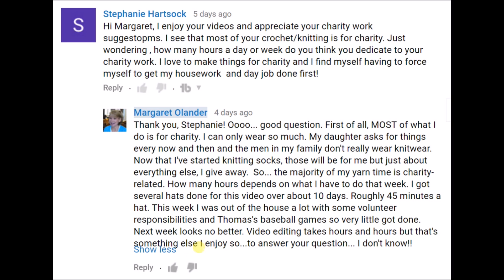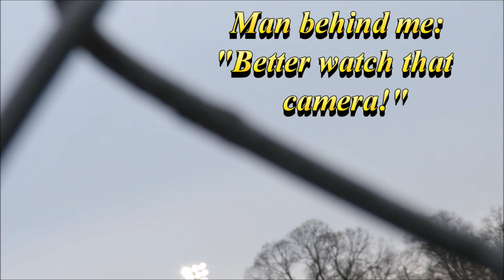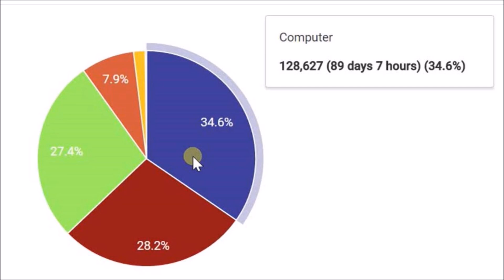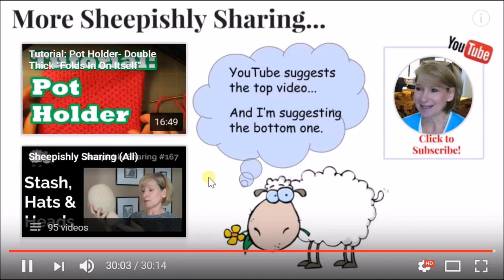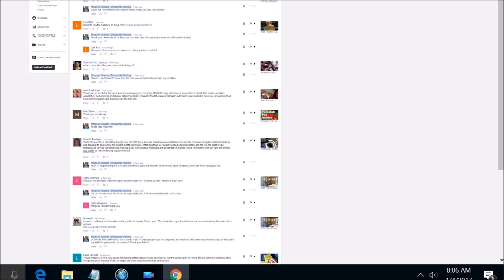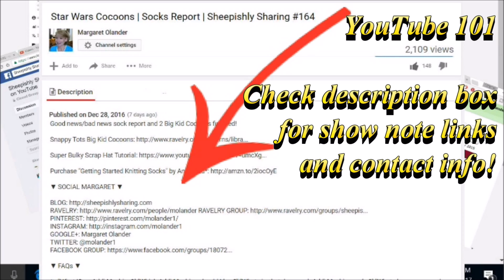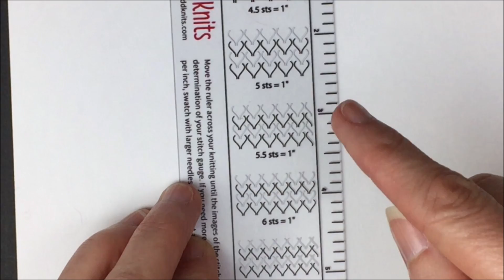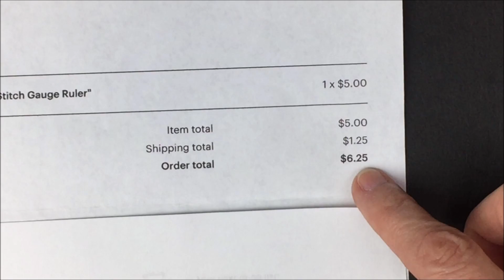Crochet Shawl | New Tutorials | YouTube Tips | Sheepishly Sharing #169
New crochet shawl pattern called "Down the Rabbit Hole!" New crochet hat tutorials are in the queue. YouTube Tips to help your viewing experience! Super ruler to help you determine knitting gauge!

Ann Bud Gauge Ruler: Friendsinfiber.etsy.com

CʀᴇᴀᴛᴇRᴏᴏᴍ Dʀᴇᴀᴍʙᴏx Dɪsᴄᴏᴜɴᴛs
Gᴇᴛ $100 Oғғ Yᴏᴜʀ Pᴜʀᴄʜᴀsᴇ ᴡɪᴛʜ ᴍʏ Dɪsᴄᴏᴜɴᴛ Cᴏᴅᴇ:
                                     𝖲𝖧𝖤𝖤𝖯𝖨𝖲𝖧

(Hᴀᴘᴘʏ ᴛᴏ ʙᴇ ᴇᴀʀɴɪɴɢ ᴀ sᴍᴀʟʟ ᴄᴏᴍᴍɪssɪᴏɴ ᴡɪᴛʜ ᴍʏ ʟɪɴᴋs!)

♦ Sheepishly Sharing Merch (And there's a "shelf" beneath each video!)

♦ How I earn money shopping online and get $10-50 off your first purchase depending on the specials being offered at the time (Note: Rakuten was formally known as Ebates.)

♦ Everything I know about Addi Express and other Circular Knitting Machines (Lots of handy links)

▼ SOCIAL MARGARET ▼